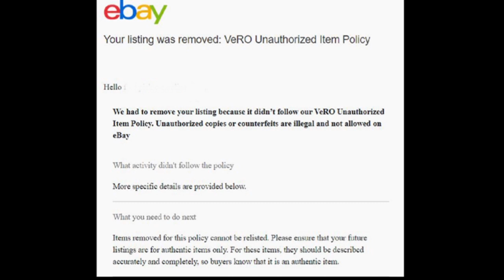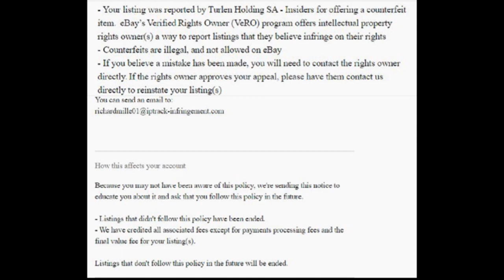Watch the Watch | ebay ලිස්ට් කරන්න එපා | Removed Item | Dropshipping | DNL 184 | Sinhala | E-Pal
Hi E-Pals,
E-Pal Do Not List item - 184